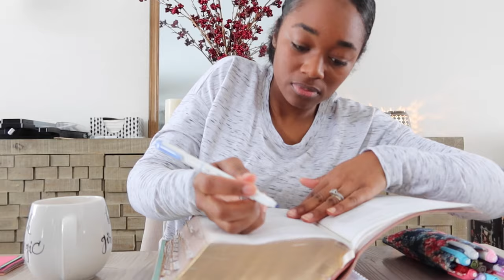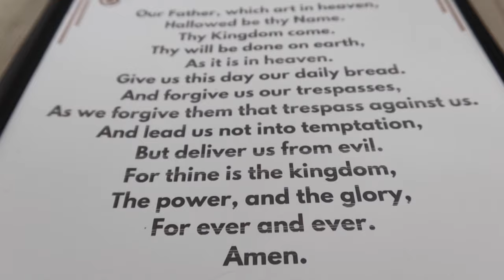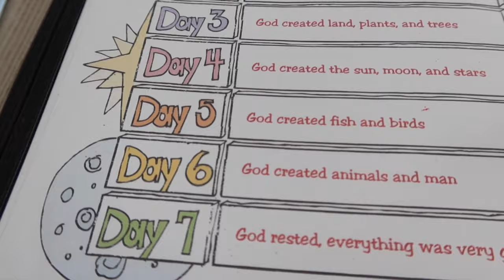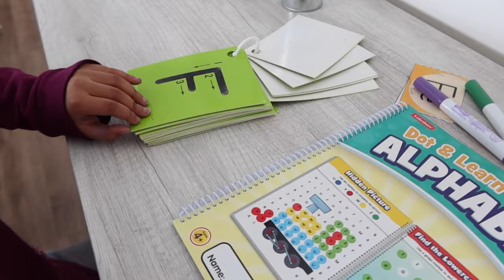Mom of 3 Homeschool Routine | How we Homeschool | VLOG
HOMESCHOOL ROUTINES | ALL ABOUT HOMESCHOOL | HOW TO HOMESCHOOL

TODAY'S VIDEO IS ALL ABOUT HOMESCHOOLING!

Hi my name is Lissa (pronounced as Lisa) and welcome to 'To Each Their Own Home'
 I am a proud Christian Wife, and Stay At Home Homeschooling Mom to 3 kids plus 2 pups Laila & Bella. My husband Jeremy and I have 2 boys (Kameron who is 14 and Jace who is 6) as well as 1 daughter, Savannah who is 5.

😍Along with this channel where I share Homemaking & Homeschooling I also have a cleaning channel:

❤️This is a place where everyone is allowed to experience their way and are encouraged to share their experience to inspire others. I hope you are inspired to live out your best life!

LINKS TO SOME OF MY FAVORITE ITEMS FOR HOMESCHOOL:
organ apron
human body figure
Smithsonian Human Body Book
Electric Pencil Sharpener
24 Family Ways Devotional
dry erase board (similar)
🍎board GAMES🍎
CONNECT FOUR
CHUTES AND LADDER
MOUSE TRAP
GUESS WHO
SORRY
TROUBLE
MONOPOLY JR

ROUND KITCHEN TABLE: FROM TARGET
CHAIRS TO ROUD TABLE: FROM IKEA

FAVORITE WINDOW CLEANER
FAVORITE SPONGE
FAVORITE STOVE CLEANER: METHOD DEGREASER
DAWN POWER WASH SPRAY
OCEDAR MOP
SIMILAR STEAM MOP
MY FAVORITE SPONGE

‼️BEST WAY TO SUPPORT ME AND MY FAMILY IS TO GIVE ME A THUMBS UP AND IF POSSIBLE, LEAVE A COMMENT EVEN IF IT IS AN EMOJI IT HELPS A TON!

FTC DISCLUSURE: ALL OPINONS ARE THOSE OF MY OWN.THIS VIDEO IS NOT SPONSORED.